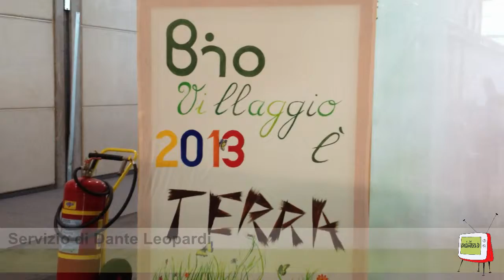Rimini - Wellness - Biovillaggio, Intervista a Stefania Tronconi ideatrice della bioginnastica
All'interno di RiminiWellness, Stefania Tronconi ha illustrato le origini ed i principi posti alla base della bioginnastica, disciplina frutto di una sua personale ricerca condotta all'interno dell'Istituto Superiore di Educazione Fisica di Urbino.
Da tale lavoro, mediante rielaborazione di tecniche sia orientali che occidentali è scaturita una metodologia per riportare l'uomo moderno verso il "se" attraverso il riequilibro corporeo.